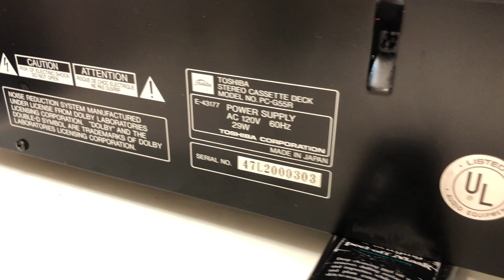Toshiba PC-G55R Stereo Cassette Deck - NEAR MINT CONDITION!